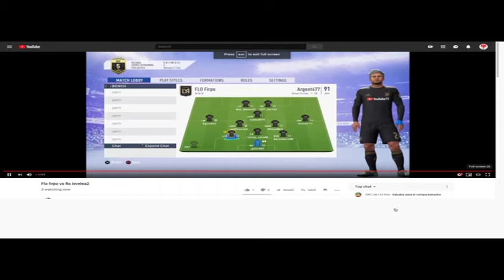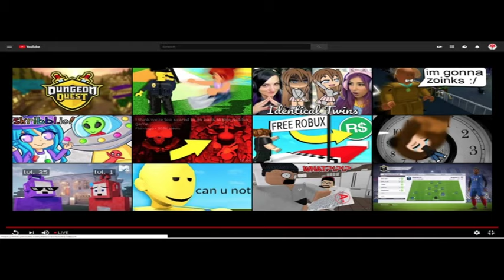FLO FIRPO VS FLO levelea 2